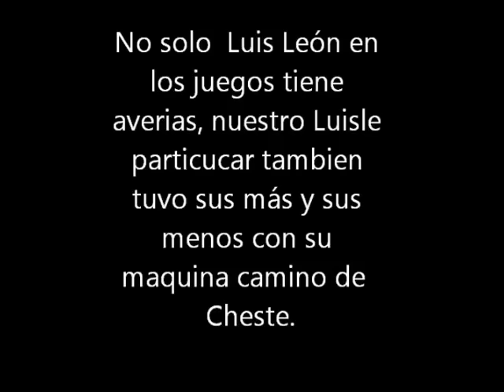Cheste 4 8 12